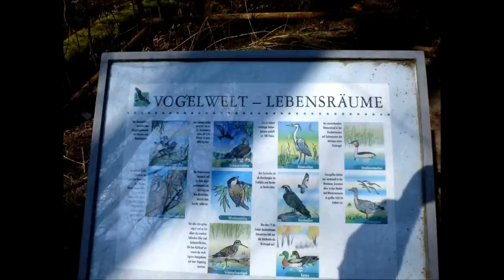Kühkopf-Knoblochsaue Doku Teil 2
from our series of historic landscapes and towns. filmT Valf production 2013.